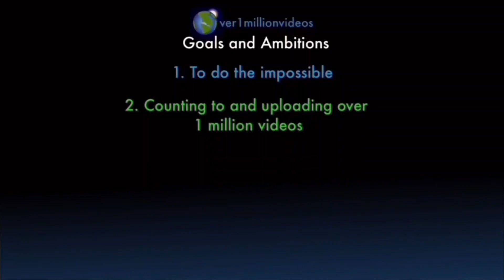I AM COUNTING TO ONE MILLION!!, This is Number 109,325